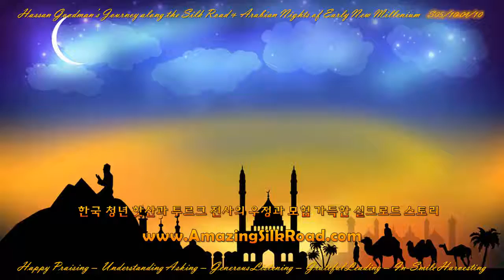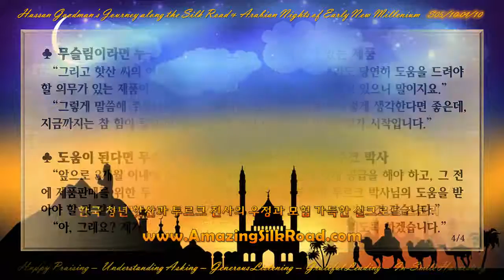어메이징 실크로드 Story 05/10-04/10 - 044 ♣ 도움이 된다면 무슨 일이라도 힘껏 도와주겠다는 투르크 박사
한국 청년 핫산과 투르크 전사의 우정과 모험 가득한 실크로드 스토리